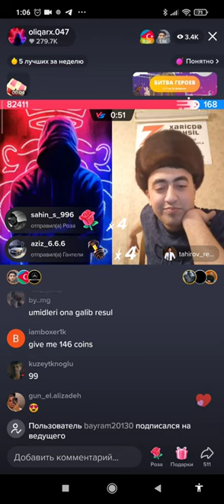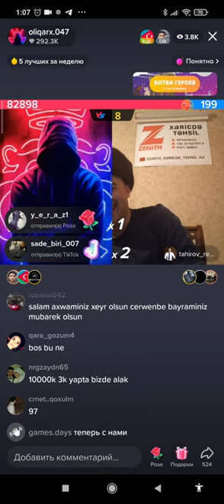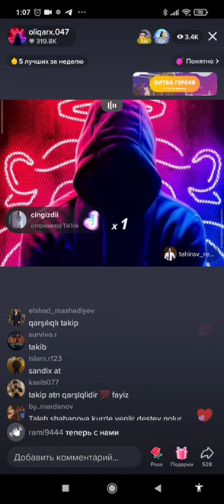TikTok Oliqarx 047 VS Tahirov Resul